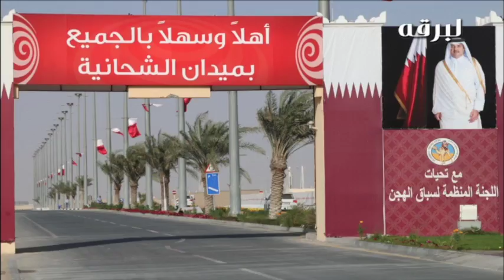لقاء مع جابر صالح نصرة العامري متحدثاً عن فوز "ترف" بالشلفة الفضية للحقايق بكار مهرجان سمو الأمير